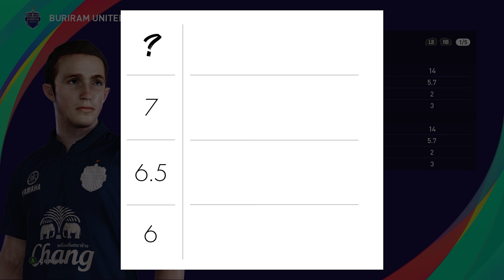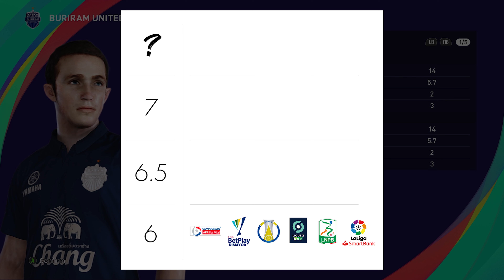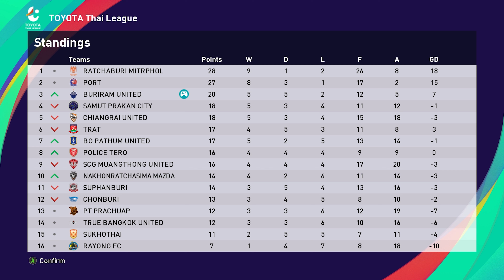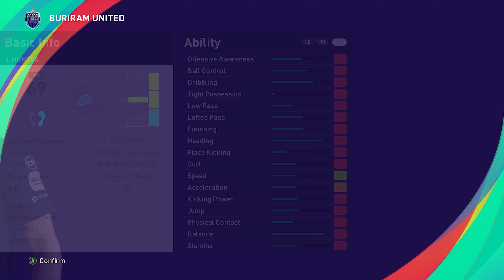BRACE YOURSELF! Which teams could we transfer to? | S5E8 l PES 2021 Become a Legend Story Mode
Setting targets for our first transfer (hopefully!)

Hope you are all enjoying your Tim Sherwood Passion Tokens and are already feeling the benefits!

- PSMers Discord -

Datto
Torben Mordhorst
Nicholas Lang
Dr Arturo
CaptainBear
John Smyth
Eitaniel7
Gustavo Poyet
George
Axel K.
Ryan Goodyear
Snake Doctor
Lawrence Wang
Cullen Fagan
Chris Gove
Ben Kavanagh
Pek & Wanley
Tuan Hoang
Nick Tyldsley
Mathew Wadsworth
Matthew Whelan